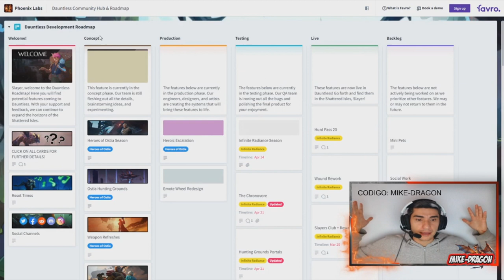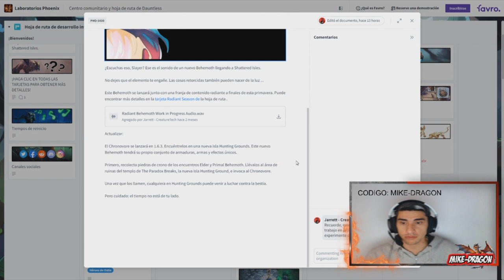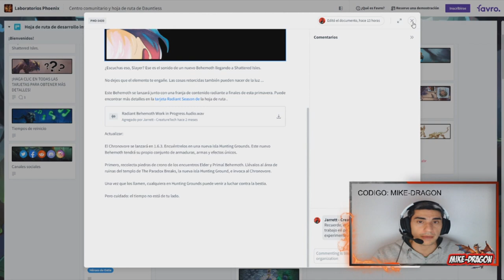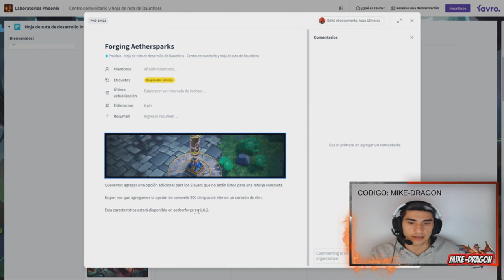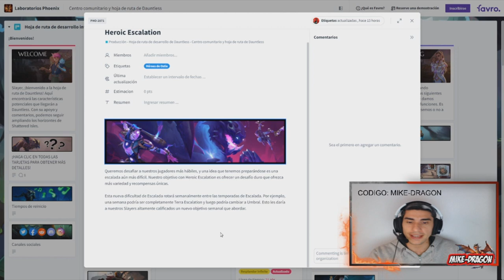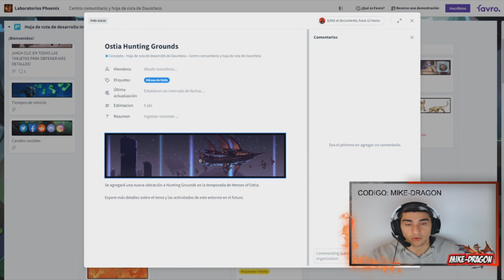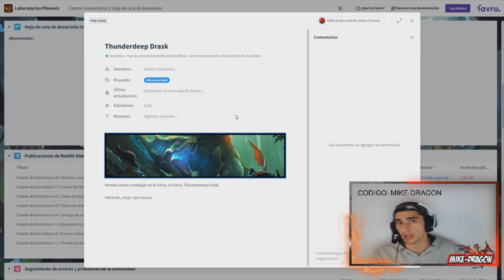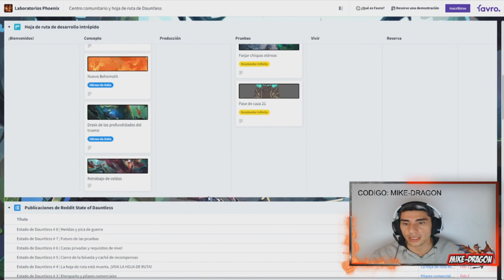NUEVA Actualización del ROADMAP (ESTADO de DAUNTLESS) //// Dauntless Reforged Español